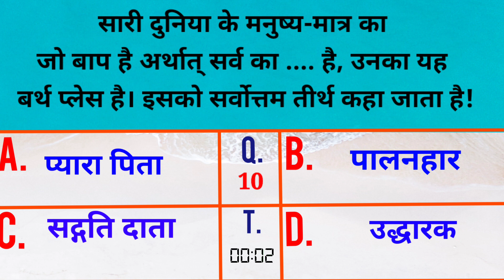आज की मुरली से प्रश्न उत्तर :31 अक्टूबर 2023 Aaj ki Murli se Question Answers:31 October #31/10/23